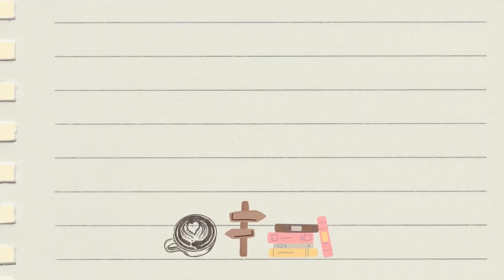British tries Argentinian snacks ☆ pt 2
Hello hello! We are back with a part 2 with Harry trying out favorite (and not so favorite) snacks from back home!